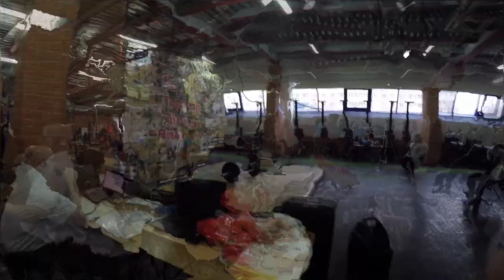Тяжелая атлетика/Чемпионат города Твери 2019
7 декабря 2019 года организовали и провели открытый чемпионат города Твери по тяжелой атлетике.
На видео представлен в основном 2ой поток.